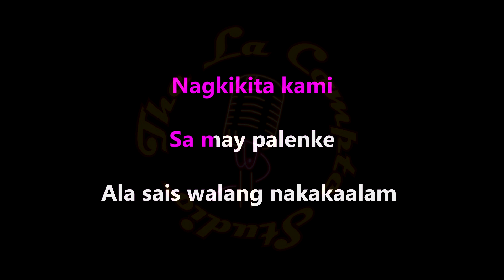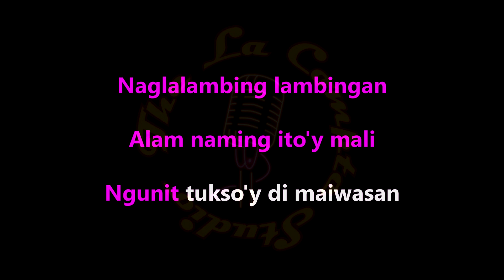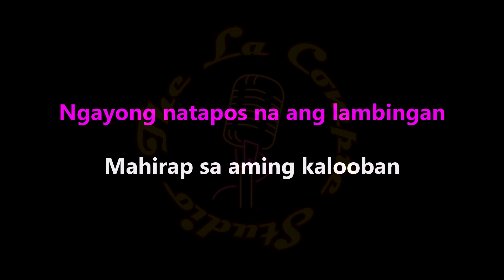Me And Mrs Jones Tagalog Version Ako At Mrs Moe Karaoke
Ako at Mrs. Moe is a Tagalog version of Me And Mrs. Jones. Tagalog lyrics written by Anthony La Compte.  Me and Mrs. Jones" is a 1972 soul song written by Kenny Gamble, Leon Huff, and Cary Gilbert, and originally recorded by Billy Paul. It describes an extramarital affair between a man and his lover, Mrs. Jones.